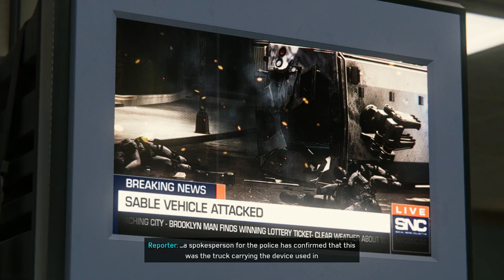Marvel Spider-Man Remastered 2022 - Full PC Long Gameplay [ Part - 08 ] (No Commentary )….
Hello and welcome back to my channel, Started Marvel Spider-Man Remastered 2022 - Full PC Gameplay [ Part - 08 ] in this game I will be covering main story along with whatever side quest I came across, so enjoy and subscribe to my channel and hit the bell icon for upcoming videos.

Peace
Cipher HX Gaming….
Freedom from boredom!!!